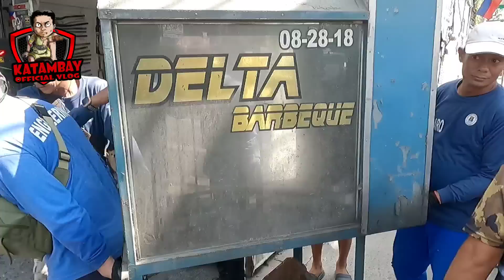MGA PASAWAY NAKATIKIM! BINIGYAN NA NG PARADAHAN NAGDODOUBLE PARKING PADIN! MANILA CLEARING OPERATION